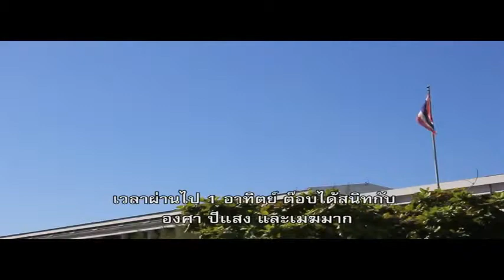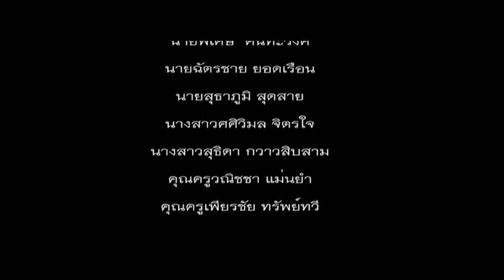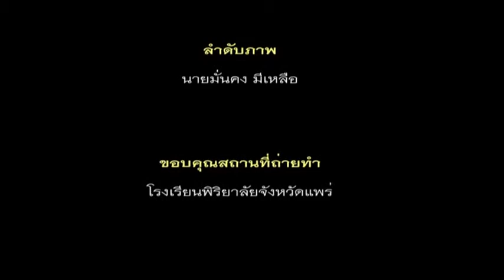หนังสั้น เรื่อง ชีวิตลิขิตเอง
โครงการเยาวชนแกนนำนักสร้างหนังสั้น-ชีวิตลิขิตเอง

บริษัท อินเตอร์โมบายท็อปเซอร์วิส จำกัด
รับถ่ายทำสารคดีโทรทัศน์
ถ่ายทำ MV Vdo presentration
นำเสนอผลงาน หน่วยงาน
และ Wedding Vdo Presentration
ถ่ายวีดีโอวงจรปิด
ถ่ายทอดสดผ่านระบบอินเตอร์เน็ต
และเคเบิลทีวีท้องถิ่น
รับทำเว็ปไซต์ จดโดเมนเนม และ โฮสติ้ง
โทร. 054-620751